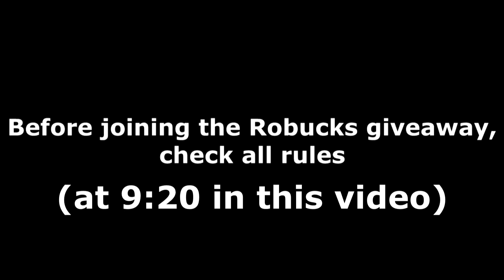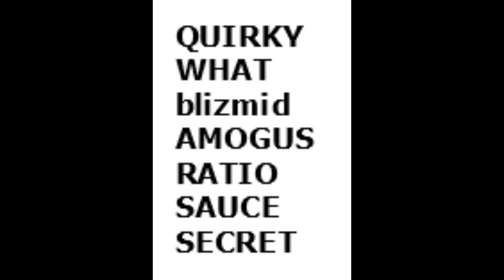ALL *19* TREASURE QUEST CODES! (June 2022) | ROBLOX Codes *SECRET/WORKING*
All new secret/working Treasure Quest codes (by Nosniy Games) with gameplay and a daily Robux giveaway! The codes are part of the latest Pride/June 2022 update and give you free weapons, potions and more!